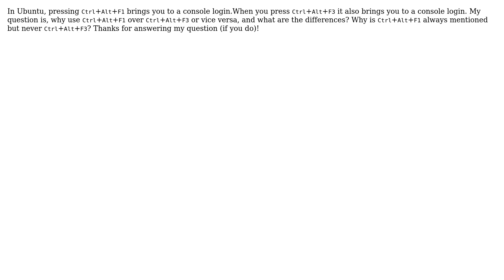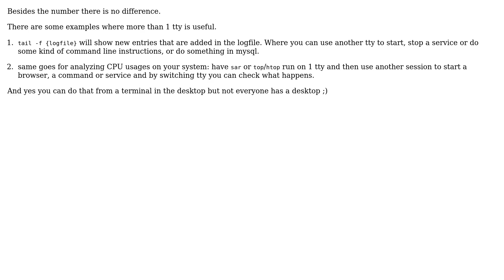What's the difference between Ctrl-Alt-F1 and Ctrl-Alt-F3?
With thanks & praise to God, and with thanks to the many people who have made this project possible! | Content (except music & images) licensed under cc by-sa 3.0 | Music | Images & others | With thanks to user Rinzwind user Nuwan Thisara user James Bond and the Stack Exchange Network Trademarks are property of their respective owners. You are responsible for your own actions.